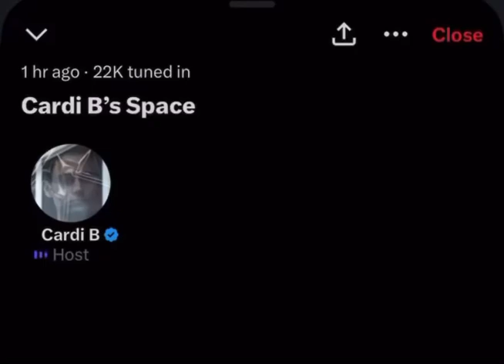Cardi B speaks on her New Years 👀